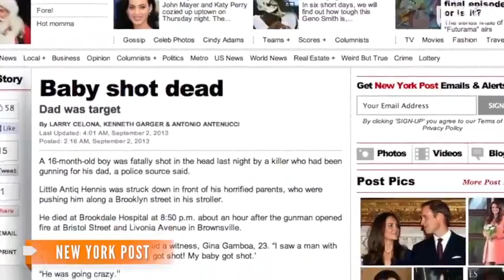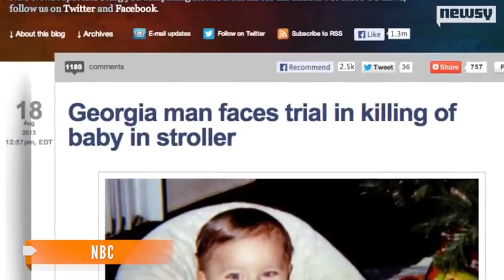1 Year Old Boy, Shot To Death In Stroller On New York City Street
NEW YORK -- A 1-year-old boy in a stroller was fatally shot in the face as his parents pushed him across a city street, and police continued looking for the gunman Monday.

Antiq Hennis and his parents were walking across a street in the Brownsville section of Brooklyn at about 7:20 p.m. Sunday when shots were fired and the boy was hit, police said. Investigators have yet to determine who was the intended target, and no arrests have been made, police said Monday.

"I heard three to four shots. ... I saw a man with a stroller screaming: `My baby got shot! My baby got shot,' " witness Gina Gamboa, 23, told the New York Post

"He was going crazy."

The boy was rushed to Brookdale University Hospital with a gunshot wound to the left side of his face, but he was declared dead when he arrived, authorities said.

Bishop Willie Billips of the Church of Faith, Hope and Charity, who knows the boy's father, told newspapers that he drove the parents to the hospital to identify the body of their only child.

"I'm furious about what I've just seen. I'm outraged," Billips told the Daily News "A 1-year-old baby lying on the bed? It's horrible."

The boy's family could not immediately be reached.

"The family is shocked and devastated," City Councilman Charles Barron told the Daily News after talking with Antiq's parents. "The child didn't even get a chance to start his life, and now it's over."

It was at least the second case of a toddler being shot to death in a stroller this year.

In March, a woman walking home from a post office in Brunswick, Ga., with her 13-month-old son was accosted by a gunman who demanded her purse, then shot her in the leg and fired a shot at the child in his stroller after she told him she had no money, authorities said.

An 18-year-old man was convicted Friday of murder in the death of Antonio Santiago despite his attorney's attempts to cast guilt upon several others, including the child's parents.